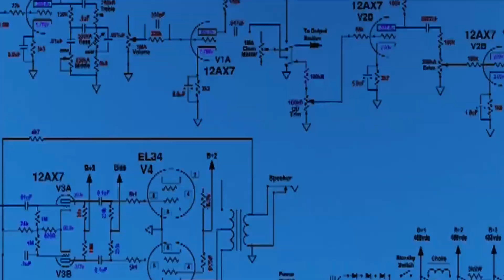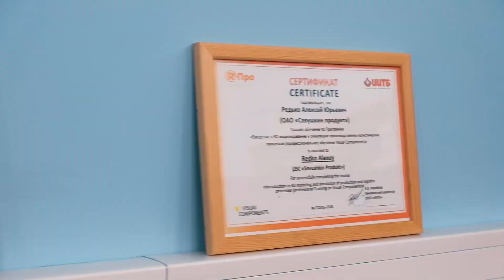Лаборатории БрГТУ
Учебно-научно-практическая лаборатория «Промышленная робототехника»